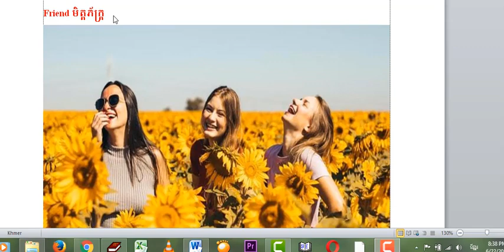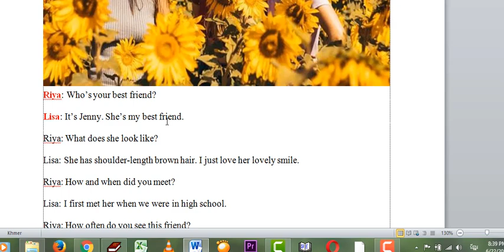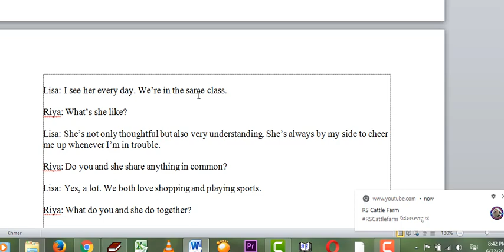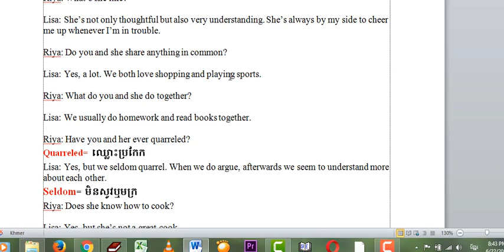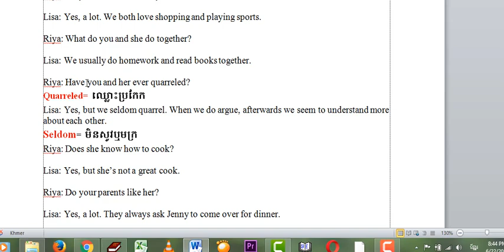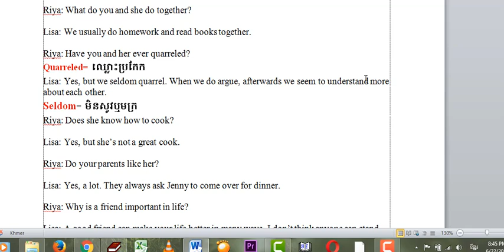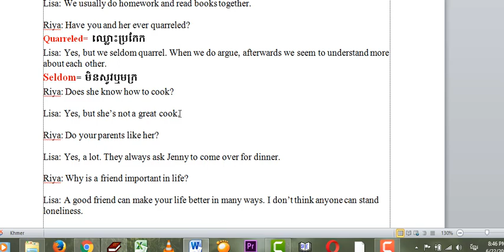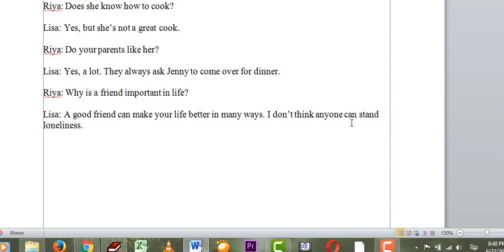Friend មិត្តភ័ក្រ្ត.Words used to call best friend.ពាក្យត្រូវបានប្រើប្រាស់សំរាប់ការហៅមិត្តភ័ក្រ្ត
Friend មិត្តភ័ក្រ្ត. Words used to call best friend. ពាក្យដែលត្រូវបានប្រើប្រាស់សំរាប់ការហៅ​មិត្តភ័ក្រ្តស្និតស្នាល។